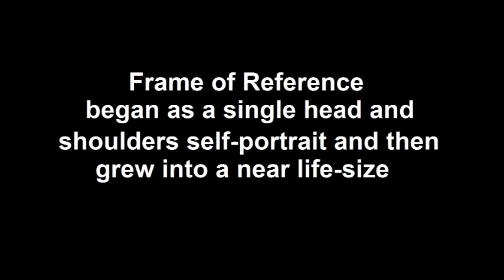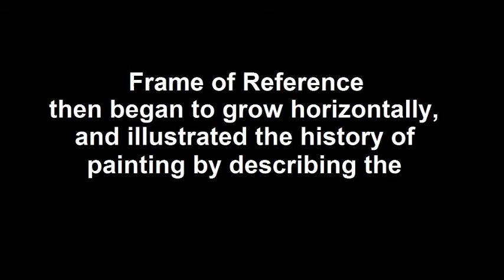Frame of Reference - paintings of David Arthur-Simons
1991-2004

Painting by David Arthur-Simons

A critical investigation into the evolution of IDENTITY as evidenced in the development of FRAME and PERSPECTIVE in the history of painting and film, Frame of Reference posits “If I take any length of time from a life, (a day, a month, even a minute) and compare it with the full length of that life, I will find that any one day or month or year is a miniature version of the whole of that life, and is further a miniature version of the whole history of mankind”.

Begun in 1991 and completed in 2004 Frame of Reference is sequence of 41 paintings, 68.3 feet in length, a novel, a soundtrack, an installation, and a multi-layered four dimensional description of a life in progress.

- Anna Miles

Featuring:

Charlie Kelly,
Vito Abate,
Jim Johnston,
Paul Moore,
Aaron Leventman,
Marcus Hutcheson,
Richard Hefner,
David Arthur-Simons,
Steve Gross,
Simon Deacon,
Daniel Burke,
Brian McGovern,
Rob Wolf,
Ron Nerio.

David Arthur-Simons
Frame of Reference ebook: